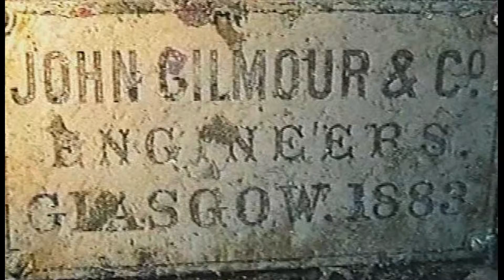John Gilmour wreck